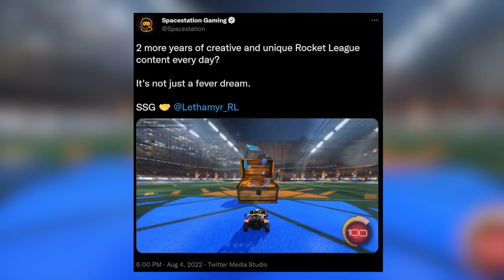THE RETURN OF SCUFFEDSTATION GAMING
Check out: @SunlessKhan @amustycow

Camera Settings:
FOV: 110
Distance: 270
Height: 110
Angle: -4
Stiffness: 1